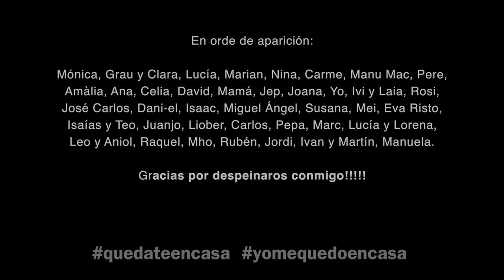Despeinada - Mon Feijóo (Videoclip oficial)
En esta época de confinamiento, nada mejor que contar con l@s amig@s para grabar, cada un@ desde su casa, un pedacito de realidad con la que embellecer mi canción y mi vida.

Gracias por despeinaros conmigo!

Despeinada (música y letra Mon Feijóo / septiembre 2017)
Letra y música de Mon Feijóo

Dicen que todo lo que te hace feliz,
como esa perdiz que nadie se comerá,
te despeina como el viento que sopla fuerte alborotando.

Despeinada, yo quiero ser una despeinada

Como bailar, correr, saltar, las risas, las cosquillas
de las caricias del amor,
que te envuelven y revuelven como
un huracán de abrazos fuertes largos.

coros: Roger Gascon

Canción perteneciente al disco "De peces y culebras",  grabada, producida y masterizada por Roger Gascon en Cadenza Studio y Gate 24 / 2019

(Ésta y todas las canciones de Mon Feijóo están registradas)